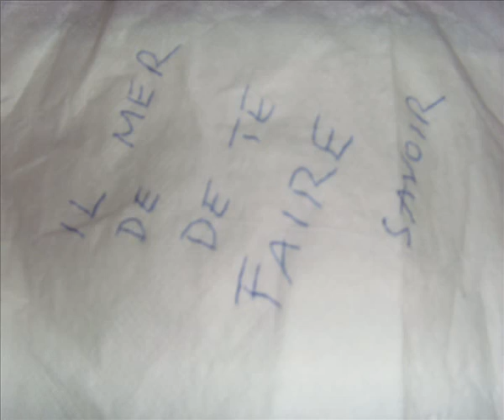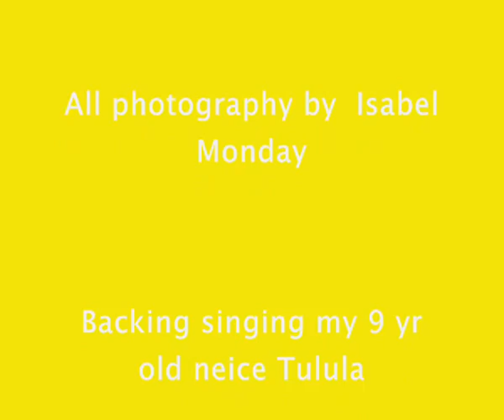N'abandonne pas garde espoir musique video par Isabel Monday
Cette chanson que j'ai écrit en anglais d'abord pour une amie qui était malade, plus tard j'ai eu le privilège de rencontrer une charmante française courageuse qui luttait contre le cancer, j'ai traduit la chanson en français, en mémoire d'elle Pour Odile et Eric Laloe.x  le chien dans la vidéo profite de la vie, même les choses simples de la vie apportent du plaisir, respirer l'air d'une fenêtre ouverte. La fragilité de la vie... le chaton effrayé, l'enfant Jésus qui doit faire confiance pour être dans cette étable pleine d'incertitude  .  Il grandira en toute sécurité, Dieu nous aime tous.  Photographie dans la vidéo par Isabel Monday.

 This song I wrote in english first for a friend who was ill, later I was privileged to meet a lovely brave french woman  who was battling cancer, I translated the song into french ,in memory of her For Odile and Eric Laloe.x  Like the dog in the video enjoy life , even  the simple things in life bring pleasure,  breathing in the air from an open window .The fragility of life...the scared kitten, baby Jesus who has to trust being in th at stable, full of  uncertanty . He will grow up safe,, God loves us all. Photography in the video by  Isabel Monday.

Hold to the hope
Don't look down
Theres a guy who loves you so
He tells me to let you know
Dont give up
Hold the hope...
Don't Loose faith
Don't look down
Dont give up
Hold the hope...